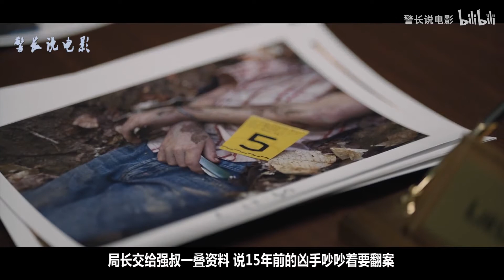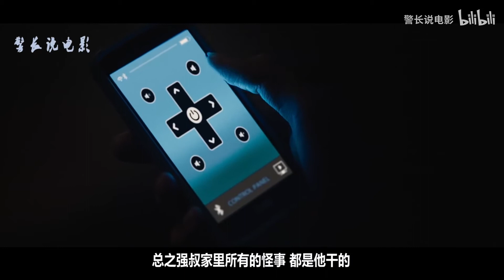几分钟看完2019悬疑惊悚电影《找到了》，你的家里可能藏了一个蛙居人，房子太大有时真不是好事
《找到了》是2019年上映的悬疑惊悚电影，讲述豪宅被陌生人寄生后，发生的一系列惊悚故事，房子太大有时真不是好事，藏了一个人你都不知道